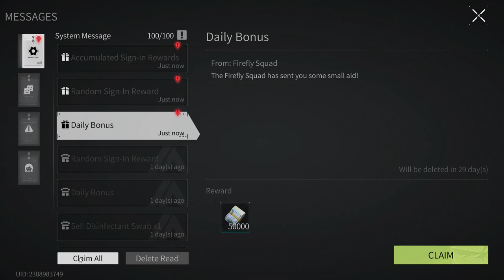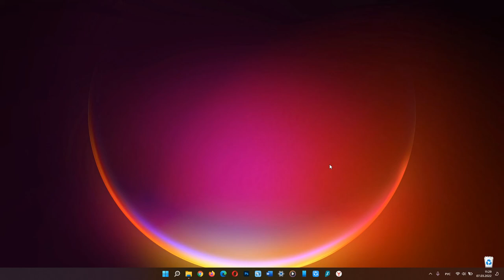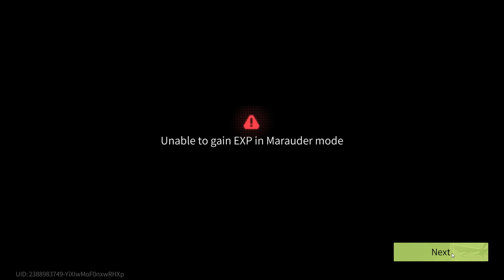Lost Light 2022 - Pumping from scratch | The game is broken | Day 44 | Gameplay #44